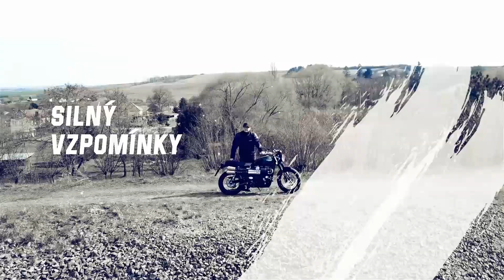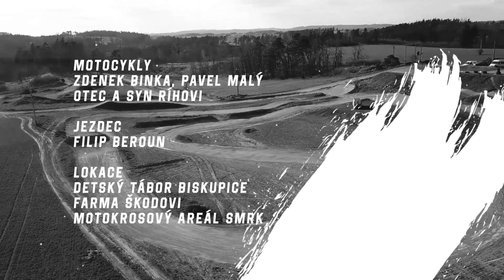SILNÝ KAFE Pilotní díl (JAWA 50 pionýr)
Pilotní díl Silnýho kafe vás zavede do poloviny 20. století. Světlo světa tehdy spatřil motocykl, který zahájil masovou motorizaci československé mládeže. Uvidíte klasické Jawa 20, Jawa 21 sport a Jawa 23 Mustang. Éra Jawy Pionýr pokračuje i dnes a oficiální Fichtl Cup vyžaduje lidovou tvořivost a mnohé úpravy. Vznikl tedy Jawa 50 speciál.

Pořadem provází: Dušan Binka
Střih: Luboš Denner
Kamera: Radek Raus
Produkční: Petr Poláček

Harley Davidson Road King: Radek Říha
Jawa 20: Lukáš Říha
Jawa 21 sport: Zdeněk Binka
Jawa 23 Mustang: Víťa Škoda
Jawa 50 Special: Pavel Malý
Gas Gas 125: Filip Beroun

Lokace:
Dětský tábor Biskupice - Půlkov
Farma Škodovi Odunec
Motokrosový areál Smrk - Svatopluk Man